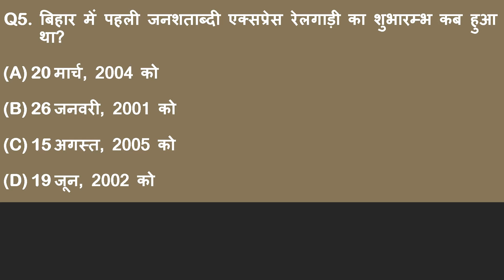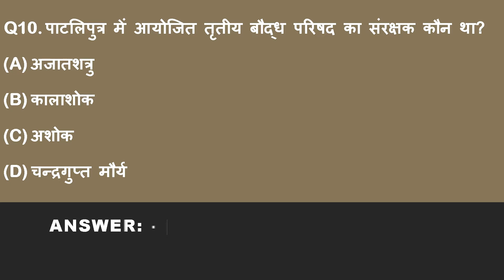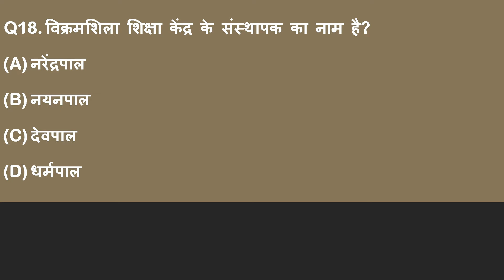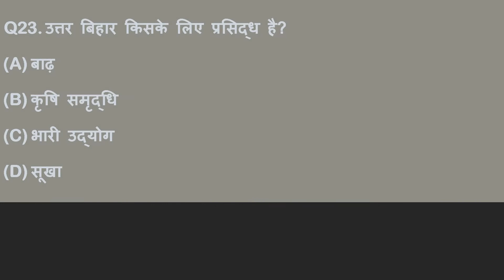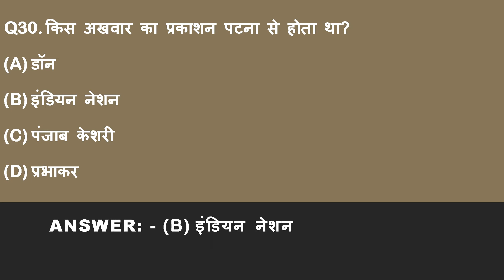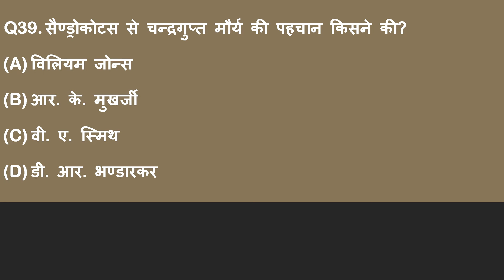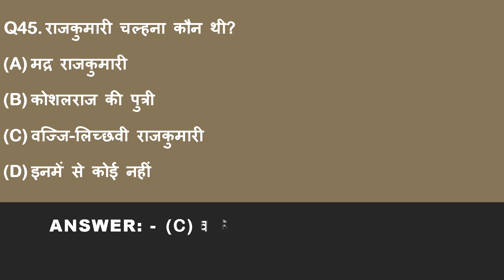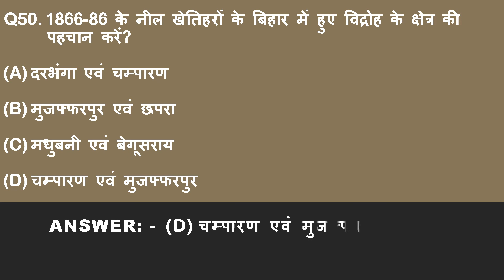बिहार सामान्‍य ज्ञान Bihar General Knowledge बिहार से संबन्धित सामान्य ज्ञान सरकारी परीक्षाओं के लिए